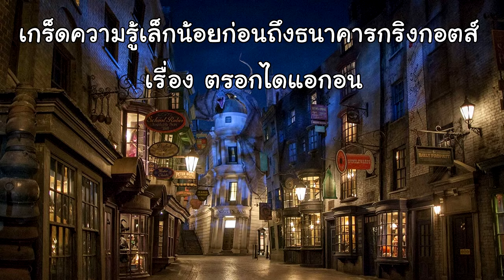Minecraft Harry Potter | #2 | มือที่มองไม่เห็น